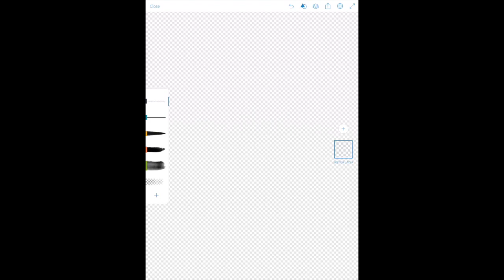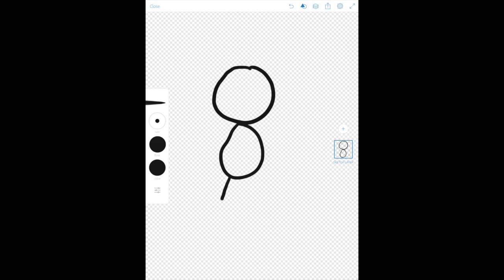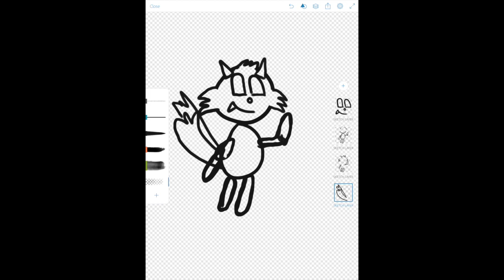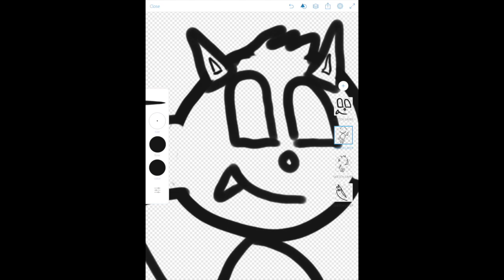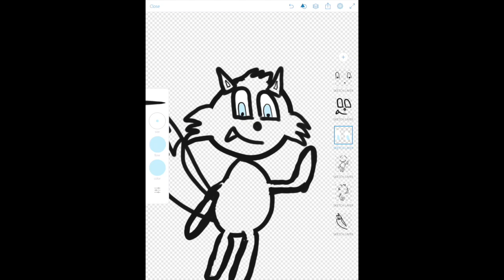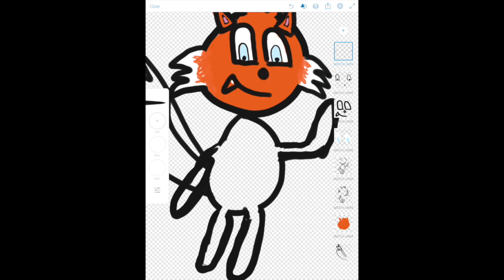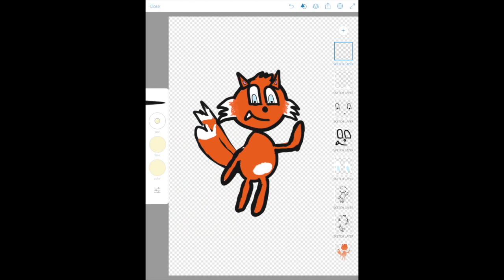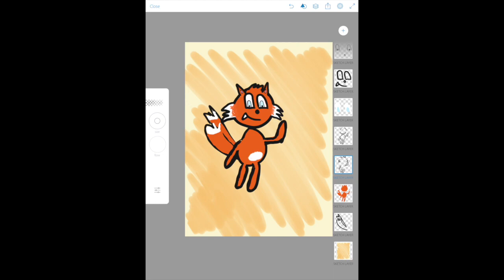Painting With Vanilla Bizcotti - Episode 10. Miles (Tails) Prower